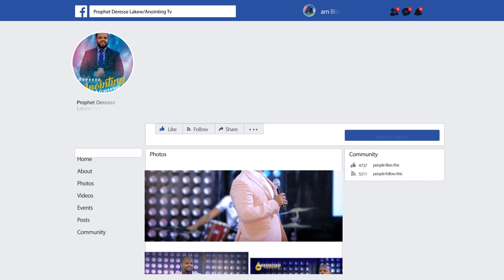ሊታይ የሚገባው…“አስደንጋጭ ነገር በህልሜ”…||MAN OF GOD PROPHET DERESSE LAKEW